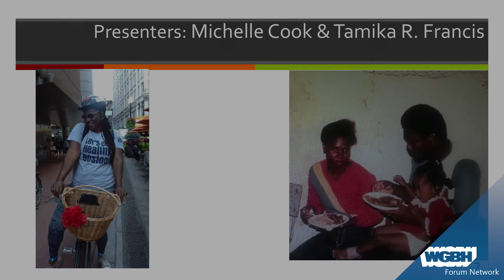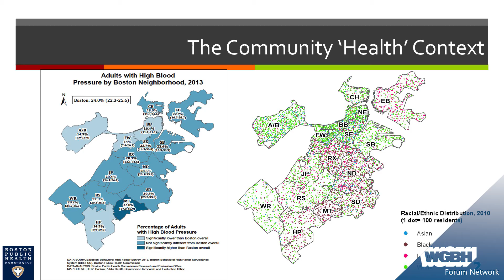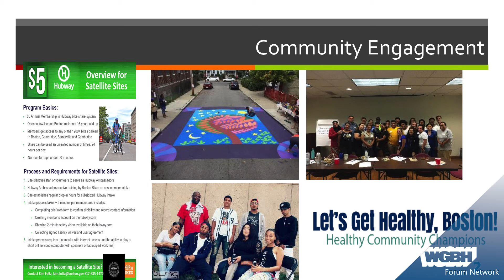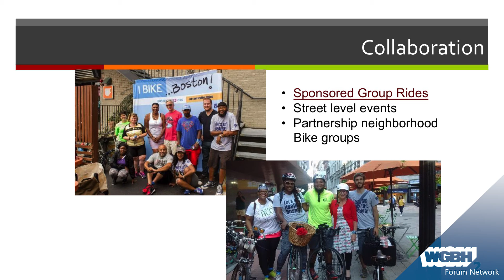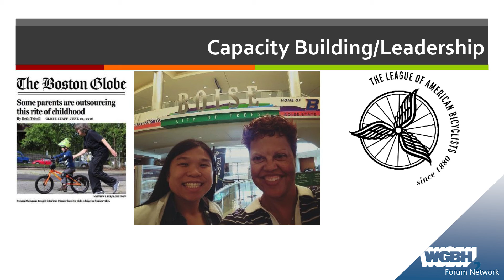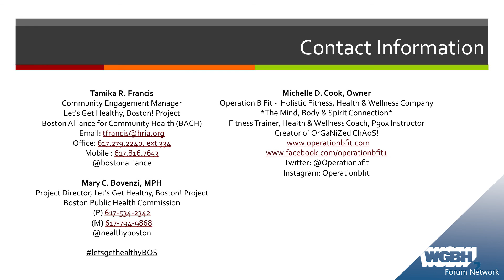Tamika Francis & Michelle Cook on Making Moves: The Intersection of Biking and Community Health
Tamika Francis and Michelle Cook discuss how biking, race, income, and neighborhoods can intersect to create healthier communities.

This talk was apart of the 2016 StreetTalk 10-in-1, hosted by Livable Streets Boston in the Old South Meeting House.